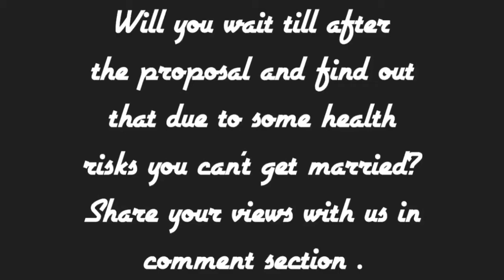Love Meets Negative Status continues